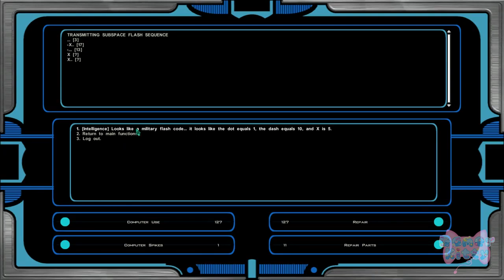KOTOR 2 The sith lords "modded" - Female Lightside Jedi - Atton romance - No commentary part 6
Time to start our adventure in a galaxy far far away as the Jedi Exile. No commentary in this play though. Includes the mod restoration project and some stat mods and weapons. This playthrough is lightsided but only if my friends allow it lmao. Romance for this playthough is Atton Rand.

└─● coming soon